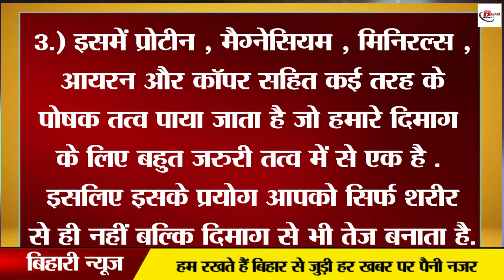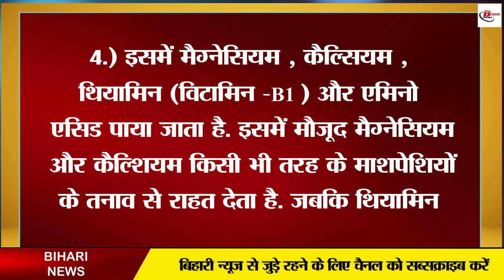जाड़े की मशहुर मिठाई, जिसे खाने आई थी भारत की प्रधानमन्त्री